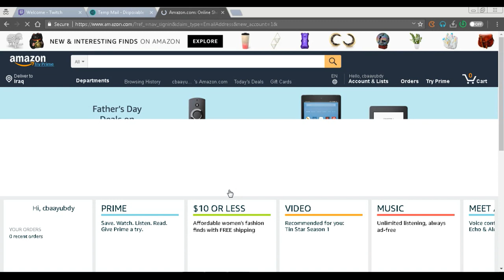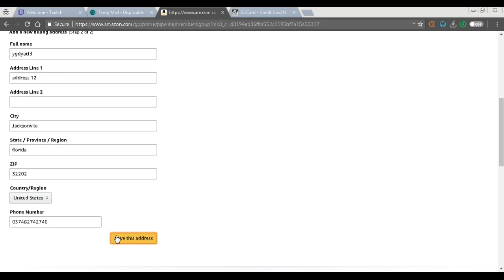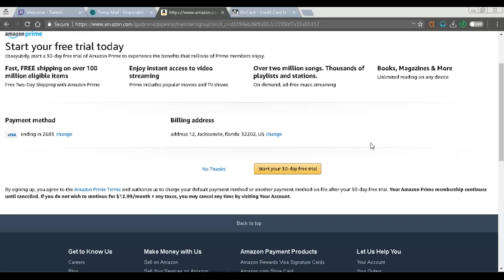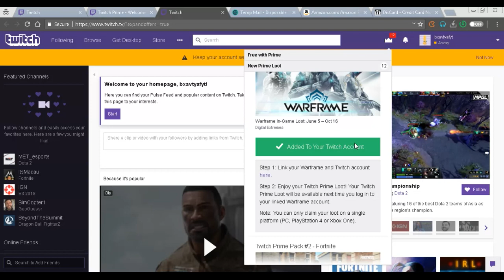چۆنیەتی بەدەست هێنانی سکینی فری لە فۆرتنایت Fortnite twitch prime free (WORKING) No Credit Card!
FBU2K8